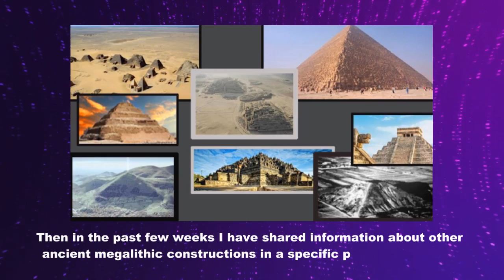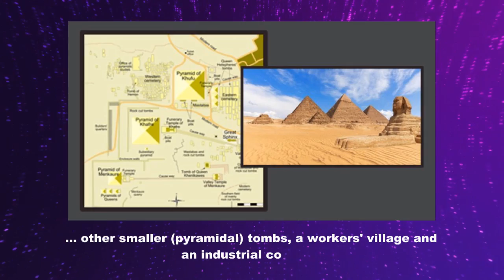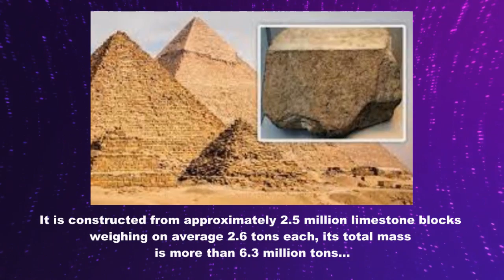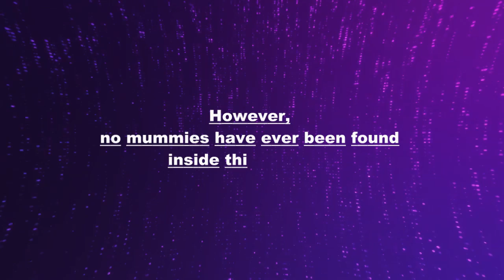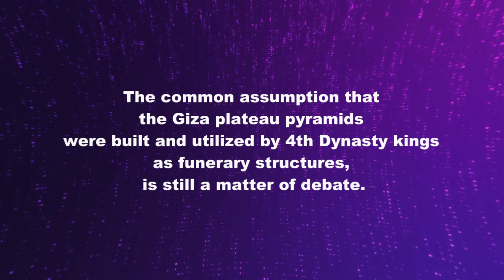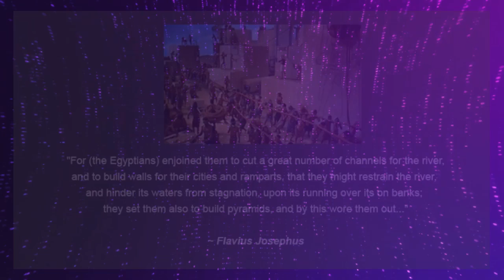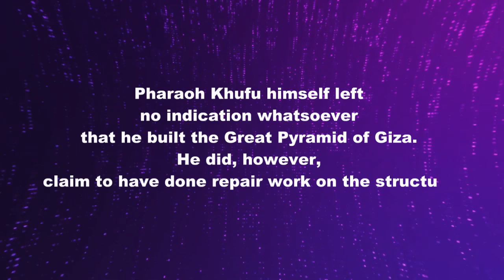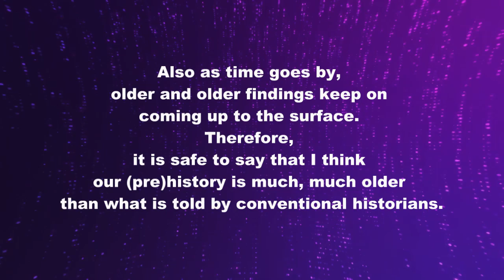89. The Mystery of the Great Pyramid of Khufu In Giza, Egypt – Africa (Part I)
Time stamp: 00:00
The Mystery of the Great Pyramid of Khufu In GIza, Egypt 00:22

Dear fellow Truth Seekers, In this video we  talk about alternative theories on humanity’s prehistory. This is done for our science vs religious study. To watch the religious stories of each religion, kindly go to the Playlist marked as: Judaism, Christianity, Islam, Hinduism and/or Buddhism.

In this channel I will share almost all that I have written in my book series, however there is 1 book (so far) that I cannot share in this channel due to its sensitive, shocking and dark nature, and also might be considered controversial to some but I believe it sheds more light to the above conclusion. If you want to read this around 500 pages Ebook with many full color illustrations you are more than welcome to download book no. 5 entitled “History of the Dark Side” that is available for FREE in Ebook format that can be found in my You only have to give your email address and it will be sent to you directly.